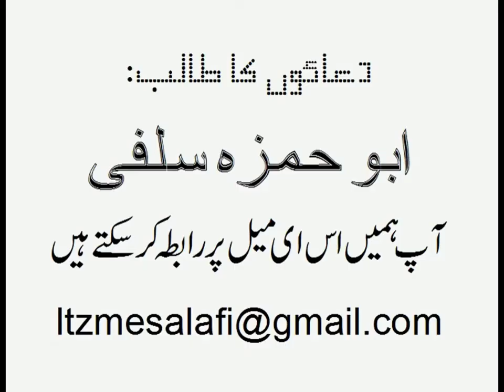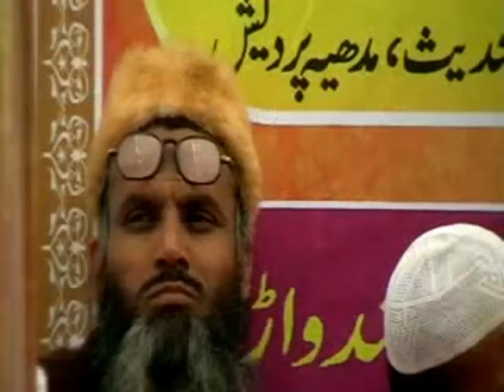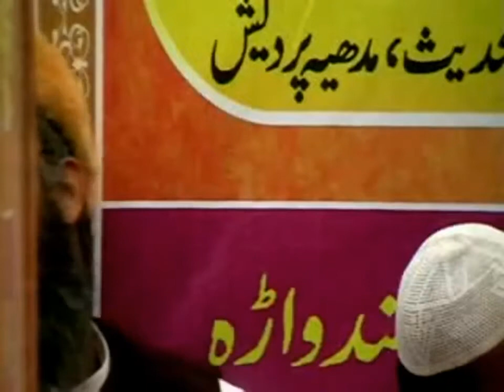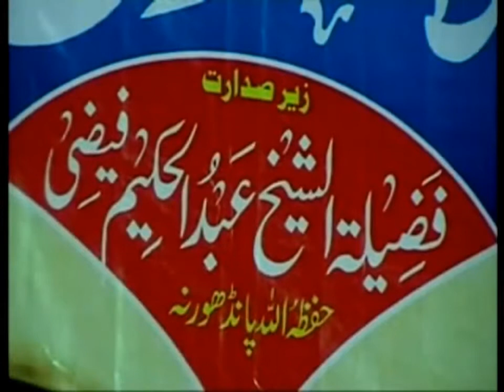Itteba ki Haqeeqat aur Mafhoom - Allama Jalaluddin Qasmi